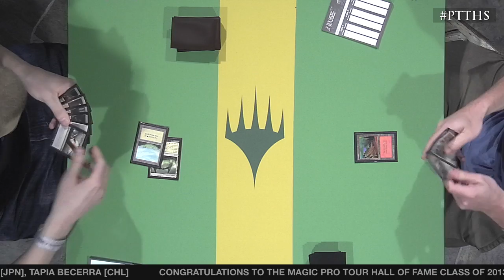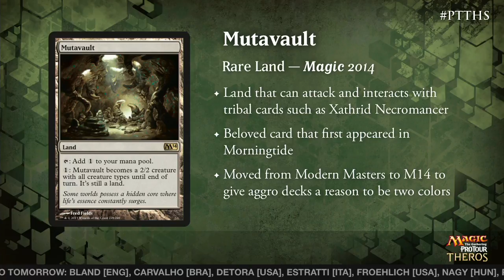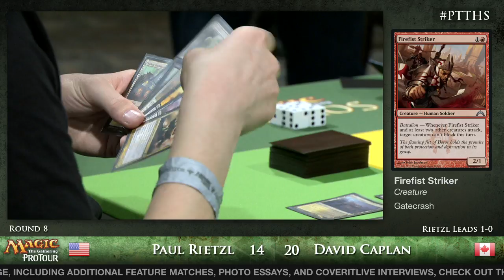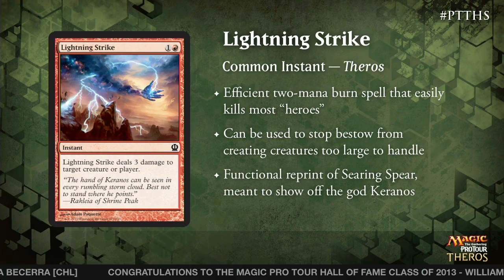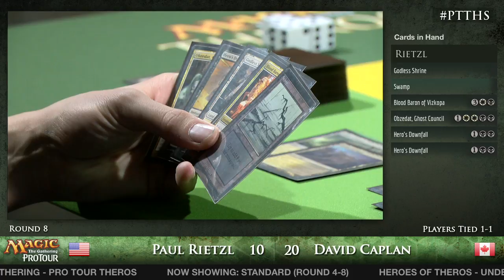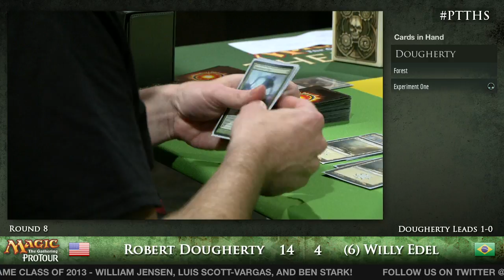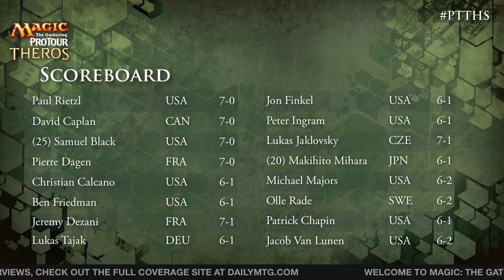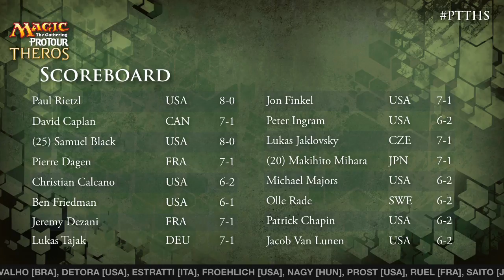Pro Tour Theros - Standard Round 8 - Paul Rietzl vs. David Caplan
From Pro Tour Theros in Dublin Ireland watch Paul Rietzl vs. David Caplan as they battle to be undefeated.